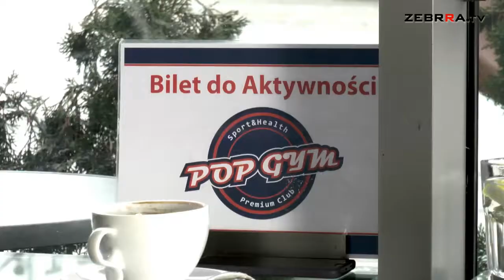2017.12.06 Wyszukani odc. 204: Łukasz Pochylski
Gościem programu “Wyszukani” jest Łukasz Pochylski, żołnierz, który pod hasłem „Biegnący Patriota” w 2018 roku chce zdobyć koronę maratonów świata.